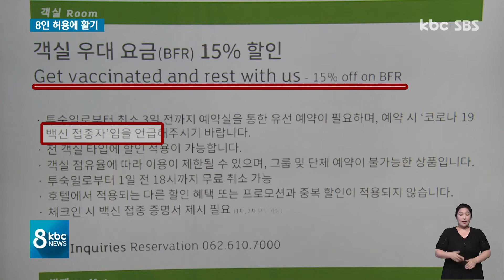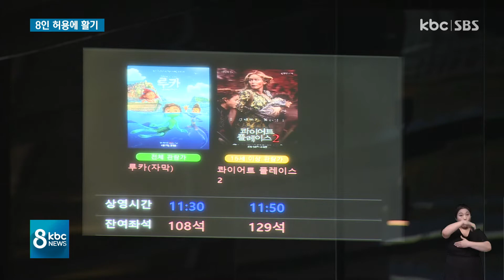광주 8인 사적 모임 허용 이후 가게 매출 상황은? / kbc뉴스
광주시가 전국 광역시 가운데 처음으로 8인 사적 모임을 허용한 지 10일이 지났는데요.

음식점 등 가게 매출이 10% 이상 늘어난 것으로 나타났습니다.

코로나 감염에 대한 불안감은 남아있지만, 일상으로 돌아가기 위한 준비도 활발합니다.